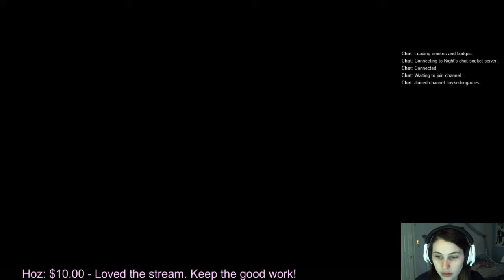This hill is not alive with the sound of music.